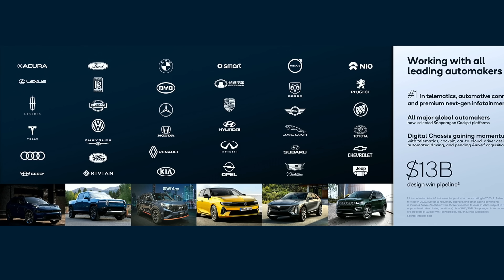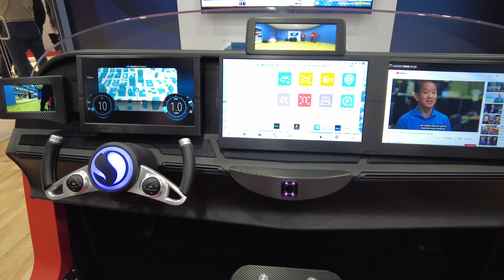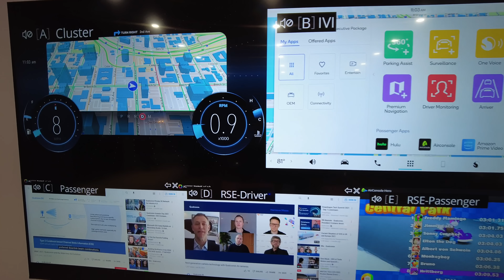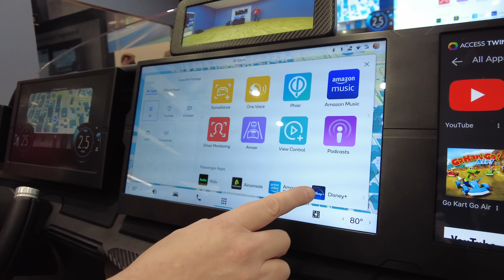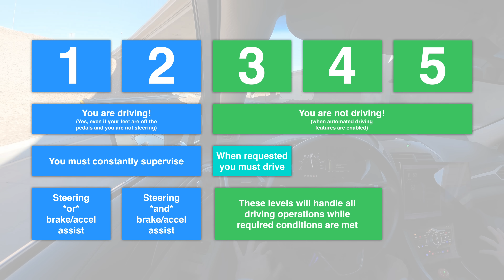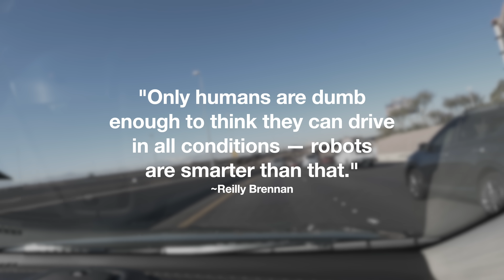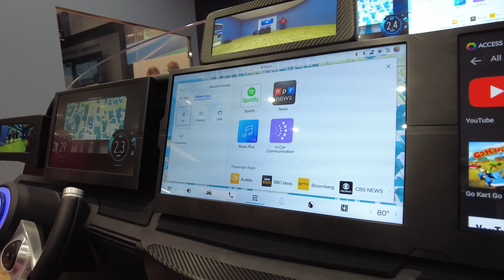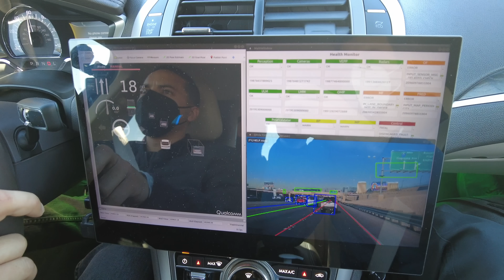Are Modern Cars Too Complicated? What The Future Entails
There’s a digital transformation taking place in our cars; are you ready?
I visited CES 2022 to look at what’s in store for the future of automobiles.

Cars are complicated. They’re a collaboration of nearly every form of engineering, and they’re ever-evolving. To get a feel for what the future of automotive entails, Qualcomm Technologies brought me to CES 2022, an innovation convention showcasing the latest technologies. This video will answer why cars have become increasingly complex, and also focus on three main aspects of future mobility: the digital chassis, autonomous driving, and vehicle connectivity.

We’ll analyze the five levels of autonomous driving and discuss Qualcomm Technologies’ autonomous driving plans, including an experience with the Snapdragon Ride™ Platform on Las Vegas city streets. After wandering the halls of CES, it’s apparent that the future of cars is not a continuation of the mentality that they’re purely a tool for getting from A to B, but that they’re an extension of your daily living and working environment, connecting you to your devices, minimizing the burden of driving, providing entertainment, and creating a safer architecture for transportation.

Snapdragon Ride is a product of Qualcomm Technologies, Inc. and/or its subsidiaries.